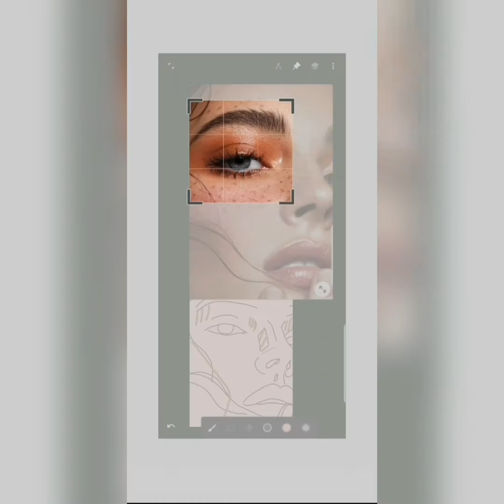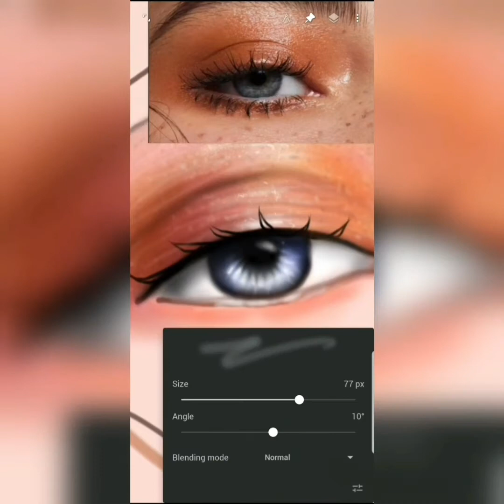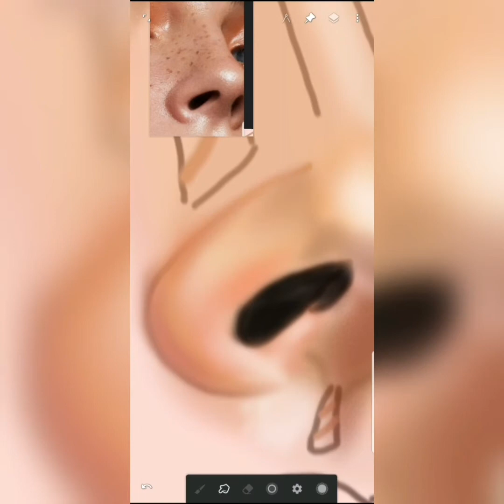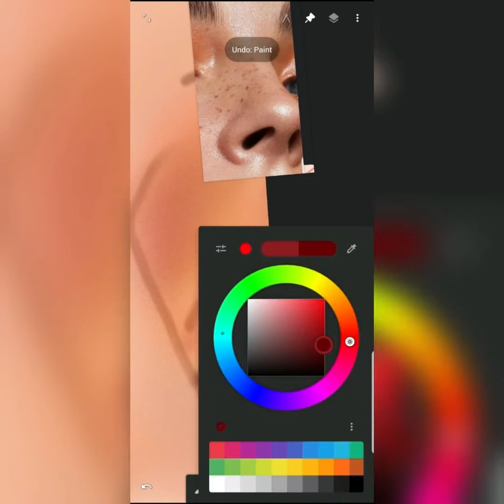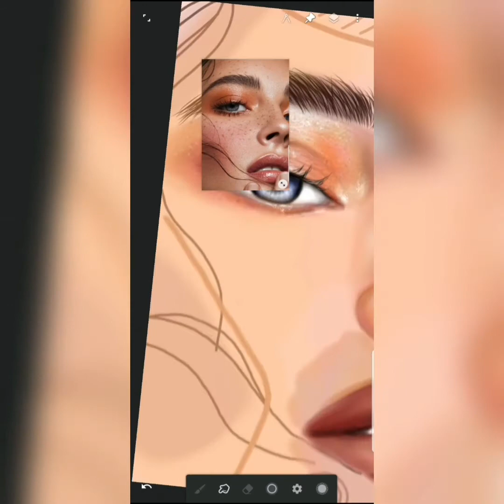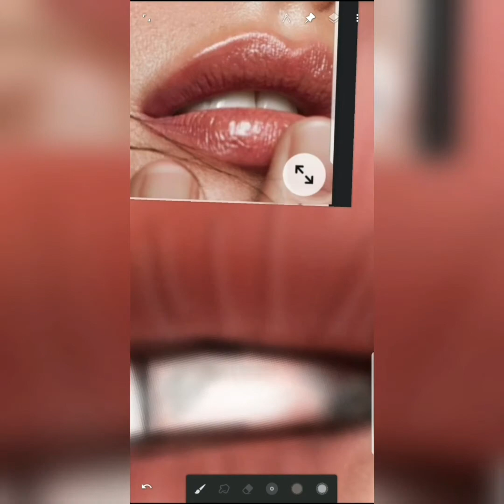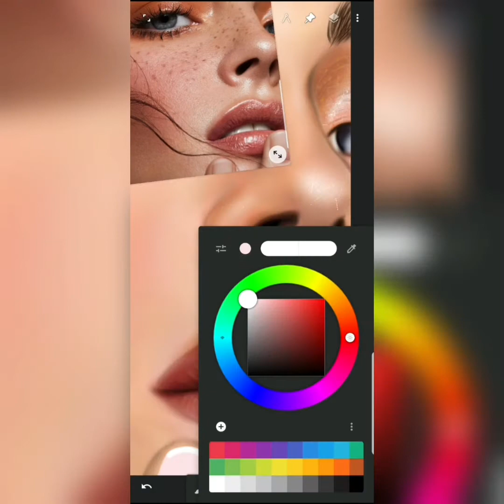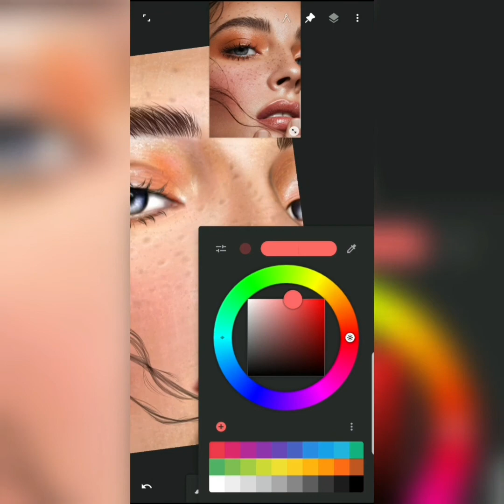PAINTING REALISTICALLY using only 4 brushes | Digital Art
This is how I usually paint, so today you'll see how I paint faces Realistically.

-My video contains musics i do not own.

Brushes:
● Scene Glow
● Mirando
● Banksy
● Alexis

Blending Mode:
● Marin

● Painter